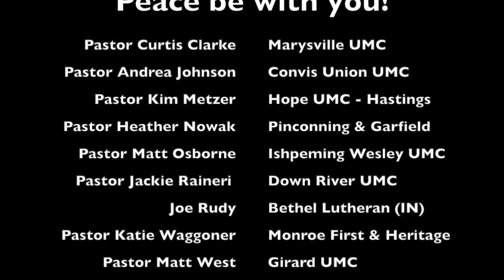Closer and Closer Week 2 May 10, 2020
May Series - Closer and Closer: A UMC Pastors Collaborative Project
"Living Stones" 1 Peter 1:1-10

CCLI Performance License #551345 Streaming License #20526259